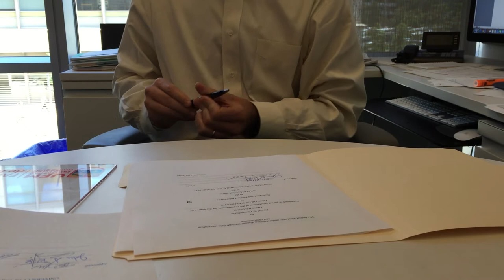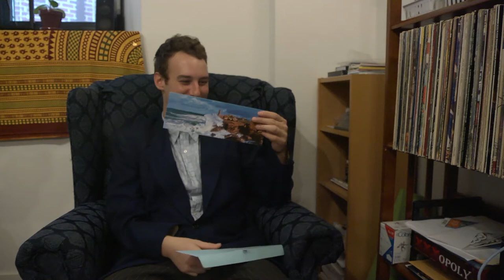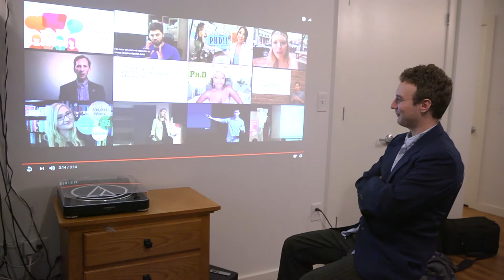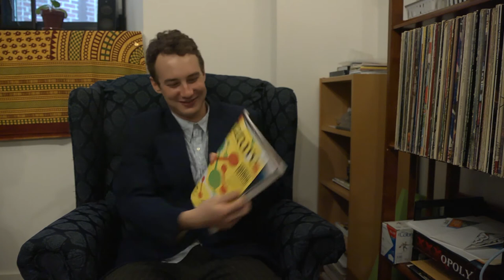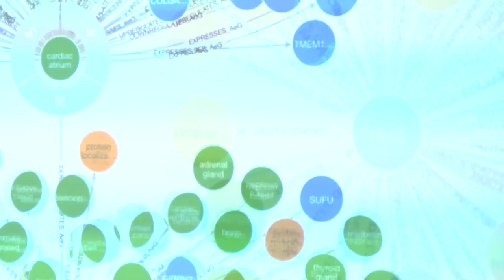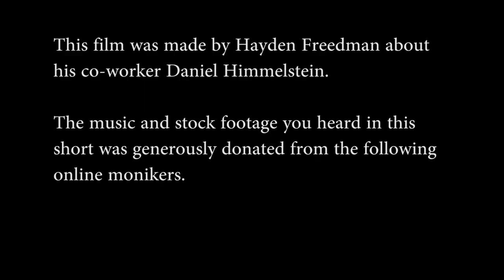The Decision [2017]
An interview with my co-worker Daniel Himmelstein about his decision to pursue a post-doctoral fellowship at the University of Pennsylvania, and the unusual steps he took to announce his decision to the world.